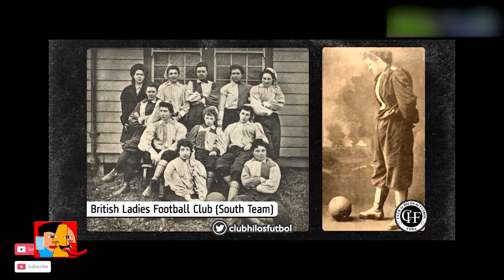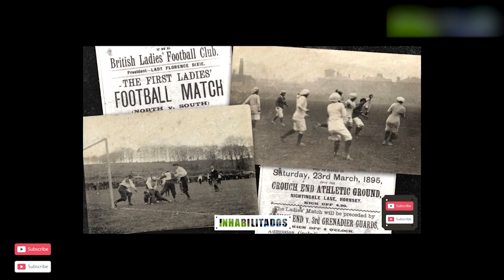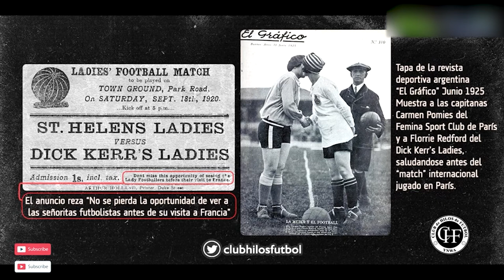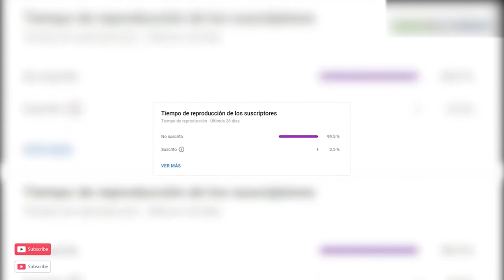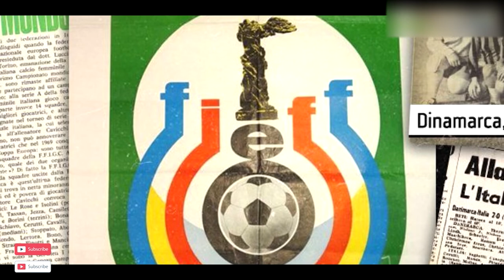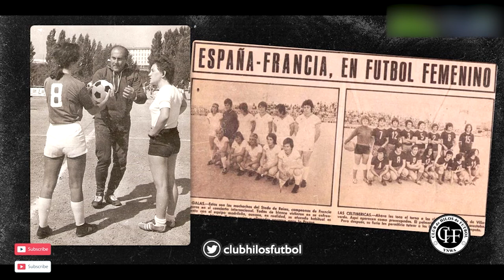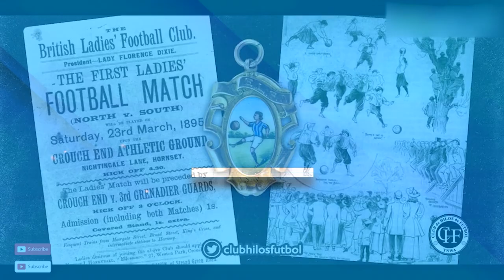LENGUA DE TRAPO, PROGRAMA 06 DE NOVIEMBRE DE 2021